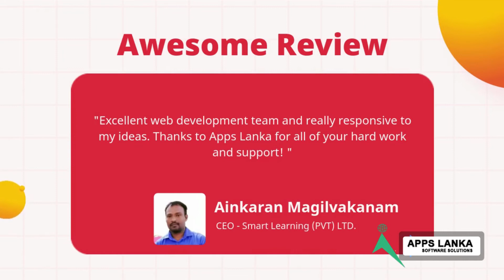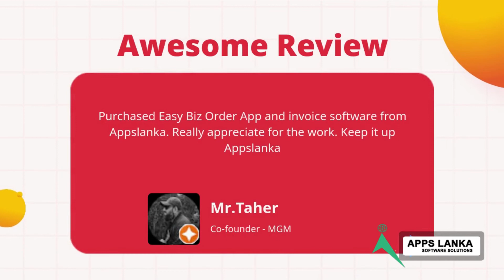Customer desire-based Mobile Applications Development in Sri Lanka | Apps Lanka Software Solutions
We develop customer desire-based mobile applications and web applications in Sri Lanka Specially focused on the enterprise-level customer, who needs to optimize their work using the mobile app and web technology.
We also provide the below services to develop your business.

✅  Web design
✅  iOS development
✅  Android development
✅  Social Media Marketing
✅  Web development
✅  Video editing
✅  SEO analysis
✅  Cross-platform mobile app development
👉  Location
📍 No.40, Palaly Road, Jaffna.
📍 No.178, K.B.Christy Perera Mawatha, Colombo 13.